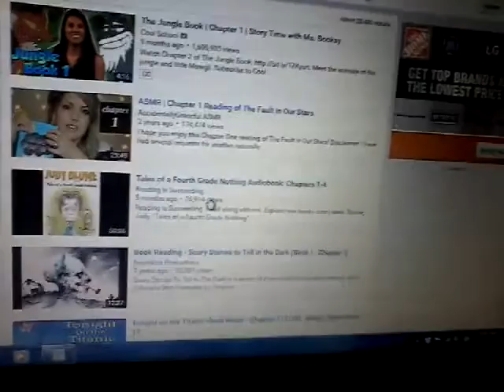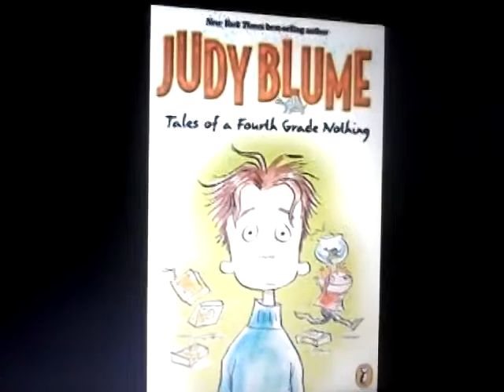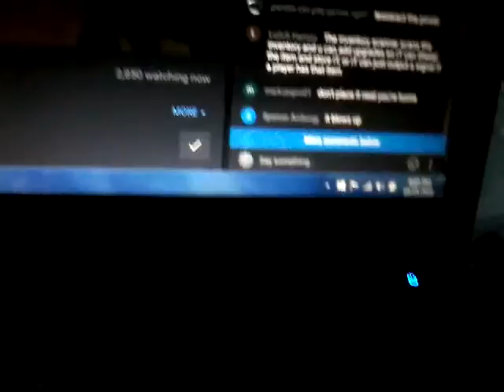I-Read-A-Thon,and Live streams Part 4,5,or 6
Tweity & JeromeAsf